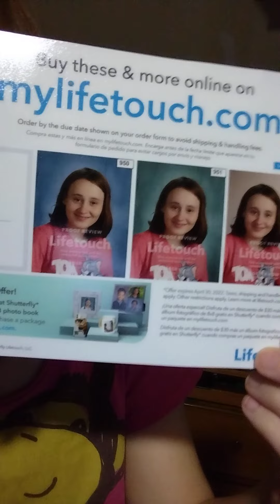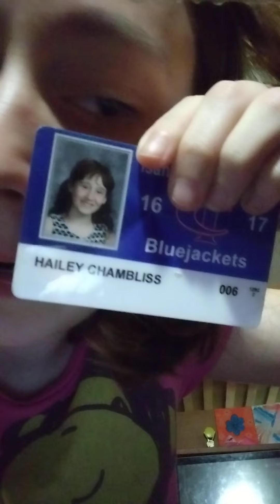trying to make videos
I am trying my best to make videos
I am just busy with school and other stuff hope y'all  understand